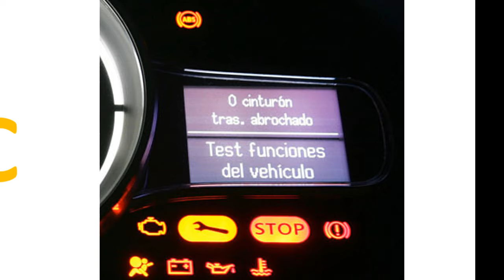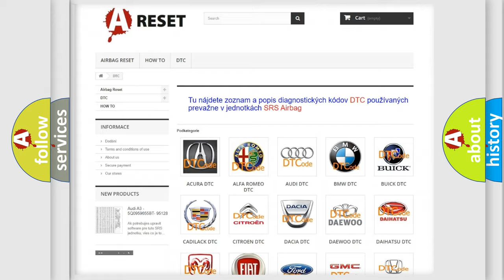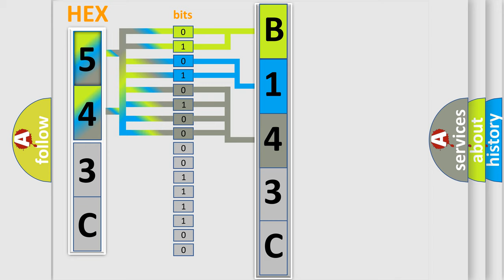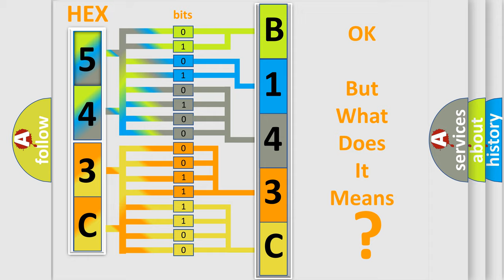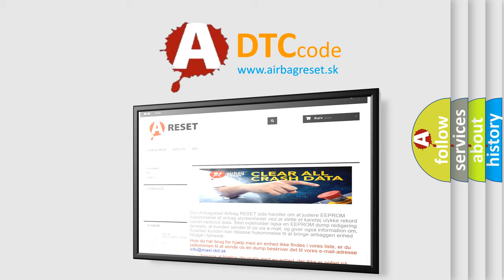DTC Chrysler B143C-2B Short Explanation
Contents:
0:21 Basic DTC analysis according to OBD2 protocol standard.
1:48 Insight into programming
2:58 A diagnostically understandable description of the Diagnostic Trouble Code
3:05 Basic error definition

Make:
Chrysler
Code:
B143C 2B
Definition:
Rear Wheel Speed Signal Circuit Open
Description: